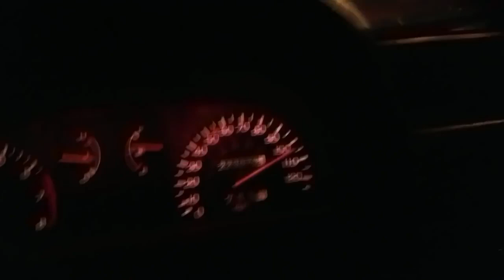Another Night in Wago 720p via Skyload